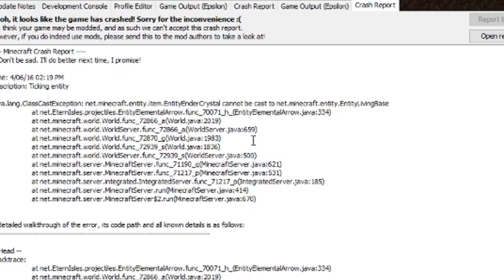EPSILAND MINECRAFT | EPISODIO FINAL #54